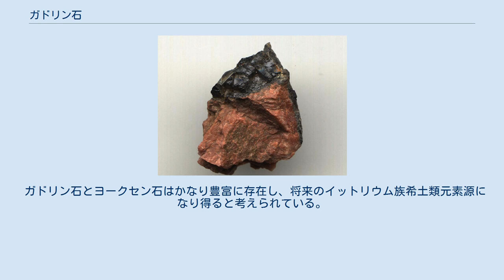ガドリン石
ガドリン石(Gadolinite)は、セリウム、ランタン、ネオジム、イットリウム、ベリリウム、鉄のケイ酸塩で構成されるケイ酸塩鉱物であり、組成は(Ce,La,Nd,Y)2FeBe2Si2O10である。
組成によって、セリウムが多ければ-(Ce)、イットリウムが多ければ-(Y)を付けて呼ばれる。
35.48%のイットリウム族希土類元素、2.7%のセリウム族希土類元素、最大11.6%の酸化ベリリウム、痕跡量のトリウムを含む。
スウェーデン、ノルウェー、アメリカ合衆国（テキサス州とコロラド州）で見られる。
 ガドリン石は極めて珍しい鉱物で、通常整った結晶として産出する。
ほぼ黒色で、ガラス質の光沢を持つ。
モース硬度は6.5-7、比重は4.0-4.7の間である。
断口は貝殻状、条痕は灰緑色である。
比較的低温で発光する。
 1792年にこの鉱物からイットリウムの酸化物を初めて単離したフィンランドの鉱物学者ヨハン・ガドリンに因んで1800年に命名された。
希土類元素のガドリニウムも同じ人物の名前が由来であるが、ガドリン石は痕跡量程度しかガドリニウムを含まない。
ガドリンがこの鉱物を分析した時、彼は2つ目の元素を発見する機会を逃した。
彼がアルミニウムだと考えていたものは実際には、公式には1798年まで発見されないベリリウムであった。
 ガドリン石とヨークセン石はかなり豊富に存在し、将来のイットリウム族希土類元素源になり得ると考えられている。
現在ではこれらの元素はモナズ石から精製されている。